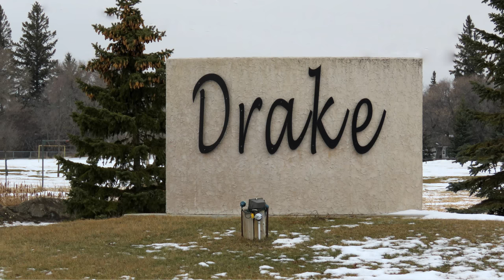Drake Flight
Drone flight over Drake Saskatchewan. A town , as a kid,  I went to hockey games and to pick up meat we'd gotten processed at the Locker Plant. Back in the late '70's I worked at Bergen Manufacturing building grain augers, trailers , etc.  "music by audionautix.com"